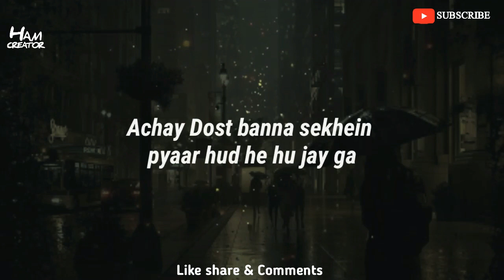True friendship whatsapp status video|har larki Girlfriend Ni hoti|Latest friendships status video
▶Latest Reply status video
▶Meri Jaan kesy hu😍|
▶My promise status video|
▶break up status|💔mood off|
▶New sad status|
▶Take care my dear status |
▶Aadat status |
▶Meri Jan status |
▶Waqt status |
▶Alone 😢status |
▶ juth 😓status |
▶You are my love status |
▶Mazak status|
▶Chor de usay |
▶Oye😁status |
▶Bye status|
▶Sad status |
▶Jaan status |
▶Ummed Status|
▶Sorry statua video|
▶Maa👪Baap Status |
▶Khatam status |
▶Special Status |
▶Such Batau status |
▶Sad kismat status |
▶Sad " Kyu "😔 status |
▶Zaroori status |
▶Majburi Status |
▶Intezaar Status |
▶Dokha status|
▶Matlab status |
▶Love status |
▶Miss u status |
▶Soch status |
▶Sorry status |
▶Online status |
▶PeyarAurGussaStatus vidoe |
▶Murshadstatus |
▶Hurt💔status|
▶BF/GF new Love status video |
▶IMissYoursmile  |
▶Rishta StatusVideo|
▶Respect Status Video |
▶SunoStatus Video |
▶Dostistatus video |
▶Muhabbat Status Video |
▶Dostistatus vidoe |
▶Sadstatus video  |
▶Mylife story |
▶Alone status video |
▶Qadar status video |
▶Love Status Video |
▶Muhabbat Status Video |
▶Romantic status video |
▶Boy_attitude poetry status |
▶Qasam Status Video |
▶Iloveu status video |
▶Ishq Status Video |
▶Sadpoetry status |
▶Attitude Status Video|
▶Muhabbat Status vdieo|
▶Zindagi status video |
▶ignore status video|
▶Friendshiplove status |
▶love Status Message |
▶True Relation Lines |
▶Miss u status |
▶Love lines Status Video |

   Keep Sprotting Me ❤